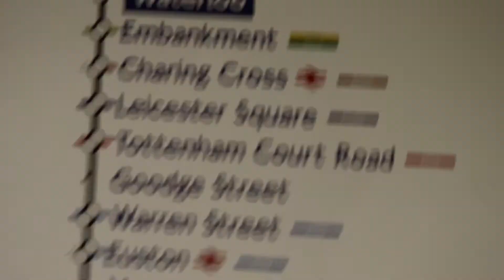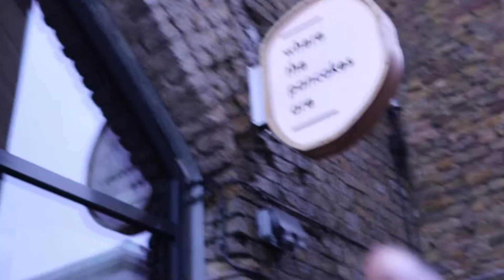OUR PANCAKE DAY | FRANKIE 'N' SEYI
Up and about in London for pancake day!

Soundtrack
Happyhour - Odunsi Ft. Okuntakinte (Remy Baggins Remix)